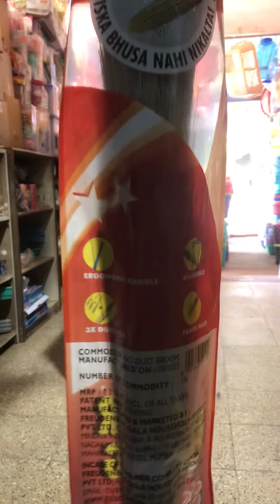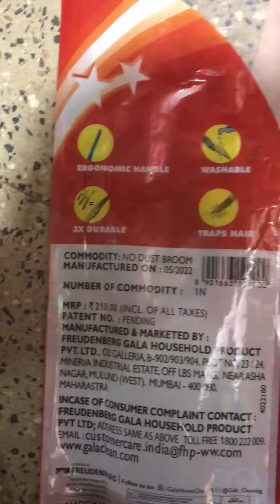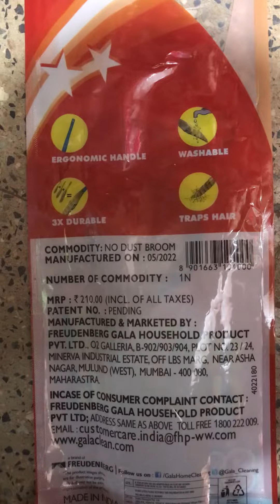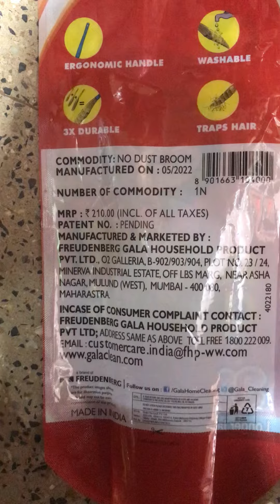Gala Jaadu Unboxing || New Gala Jadu Big Size || Gala Jaadu Review In Hindi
Gala Jaadu Unboxing
Gala Backet Mop Unboxing
Gala Jaadu Review In Hindi